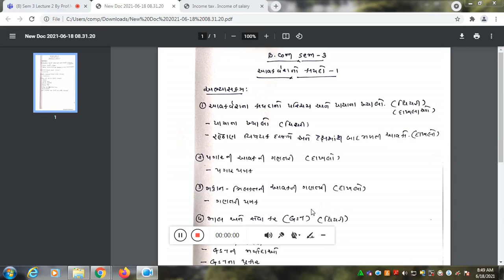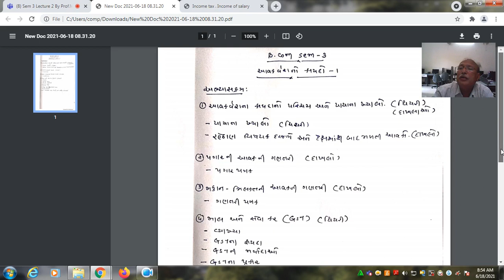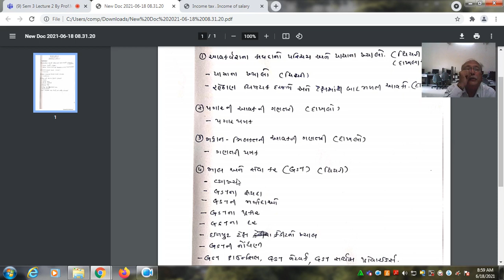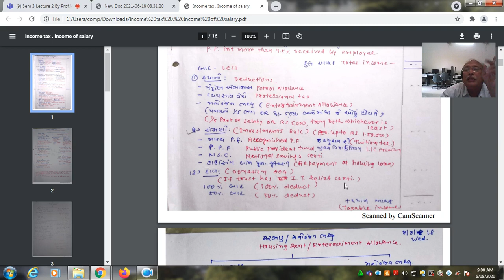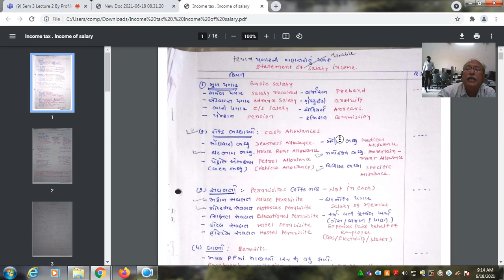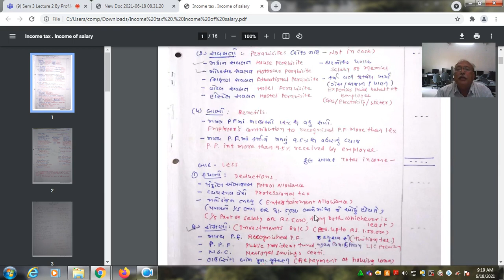Sem 3 પગાર ની આવક (Income tax) Explained By Prof.M.K.Maru